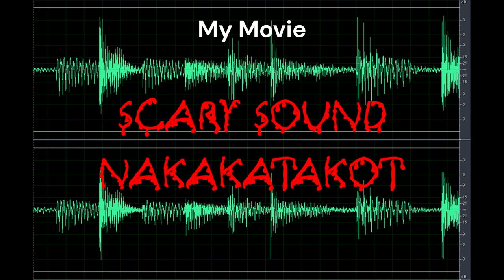Scary Sound | My Movie | Nakakatakot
Do you like a copy of the Scary Sound | My Movie | Nakakatakot clip here for free?